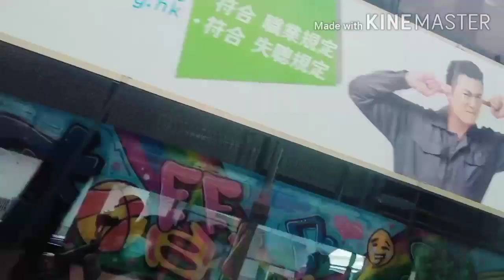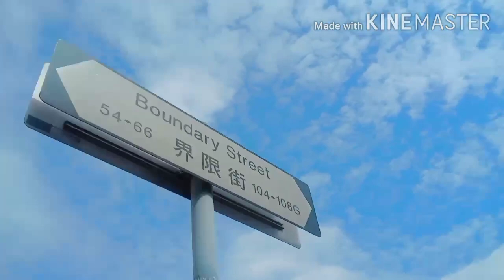HONG KONG|KOWLOON CITY|FA HUI PARK|MONGKOK STADIUM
EXPLORING AROUND KOWLOON CITY DISTRICT|FA HUI PARK CLOSED TO MONGKOK STADIUM|